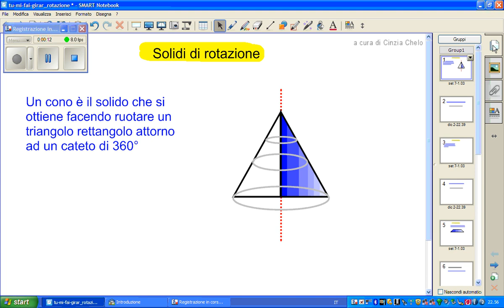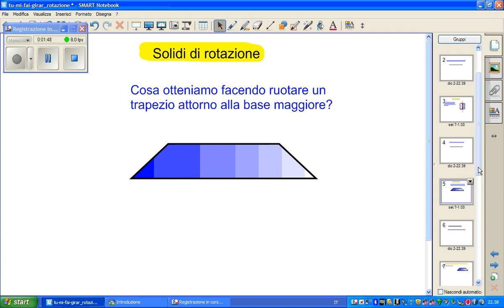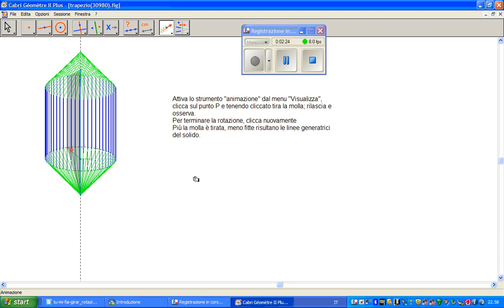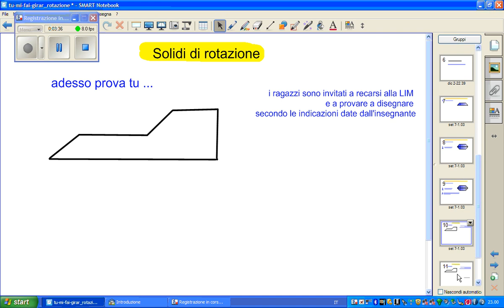LIM: la rotazione di figure piane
Lezione alla LIM: solidi ottenuti ruotando di 360° un poligono intorno ad un suo lato. Lezione multimediale: LIM, software di geometria dinamica, manipolazione con drag and drop.